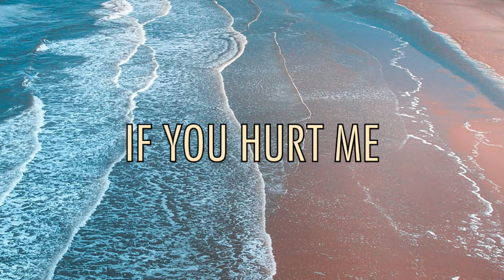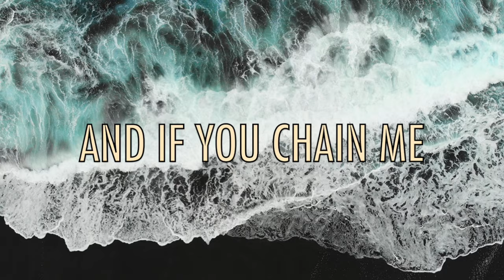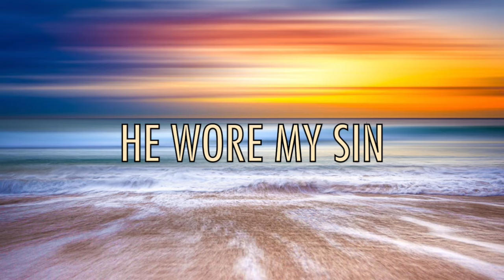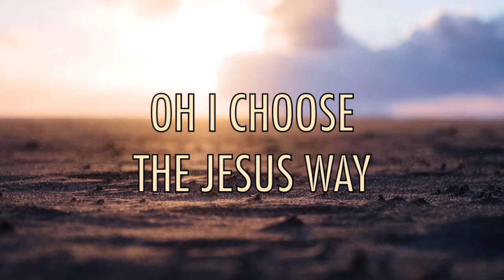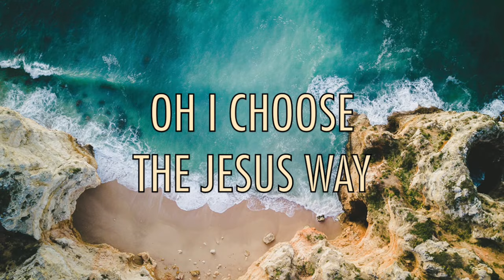The Jesus Way - Phil Wickham - Lyric Video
Lyric video for the song "The Jesus Way" by Phil Wickham.

Lyrics:

If you curse me then I will bless you
If you hurt me I will forgive
And if you hate me then I will love you
I choose the Jesus way

If you’re helpless I will defend you
And if you’re burdened I’ll share the weight
And if you’re hopeless then let me show you
There’s hope in the Jesus way

I follow Jesus
I follow Jesus
He wore my sin
I’ll gladly wear His name
He is the treasure
He is the answer
Oh I choose the Jesus way

If you strike me I will embrace you
And if you chain me I’ll sing His praise
And if you kill me my home is heaven
For I choose the Jesus way

I follow Jesus
I follow Jesus

I choose surrender
I choose to love
Oh God my Savior
You’ll always be enough
I choose forgiveness
I choose grace
I choose to worship
No matter what I face

I follow Jesus
I follow Jesus

I follow Jesus
I follow Jesus